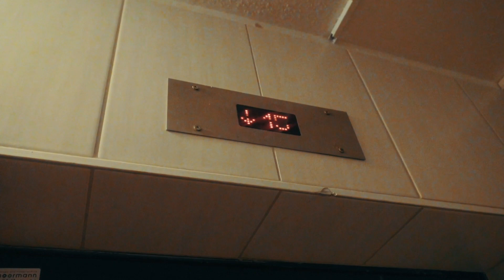VdSidC - Nr. 223 - MUXREM - VON DER STRASSE FÜR DIE STRASSE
385idéal präsentiert "Von der Strasse in die Charts" (VdSidC).
Dieses Projekt soll ambitionierten Künstlern eine Plattform bieten.

Titel: Von der Straße für die Straße

Künstler: Muxrem

Beat: Dinski

Video: Maine Sicht

385IDÉAL © ®

Ihr habt auch ein gutes Video, dass noch nicht veröffentlicht ist?